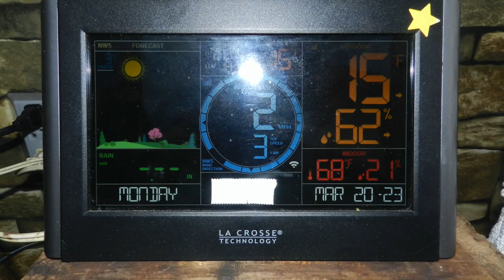. . 2023 The first day of Spring in Maine . .